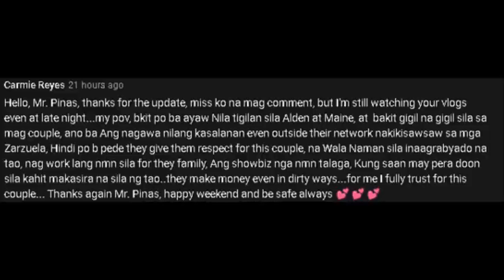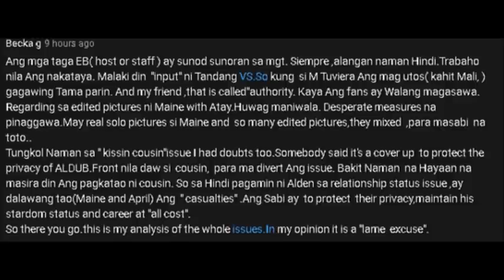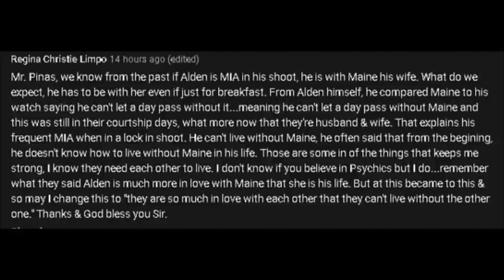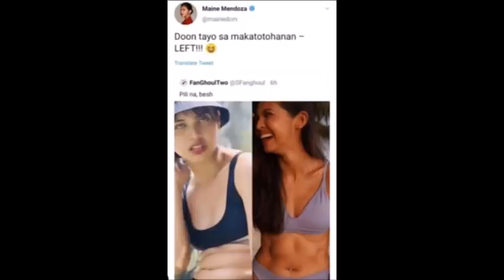MAINE, RUMESBAK AGAD SA KANYANG SOCIAL MEDIA MANAGERS! IKA NGA NI MENGGAY DOON TAYO SA MAKATOTOHANAN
Ganito lagi si Meng sa tuwing hindi nya nagugustuhan ang ginagawa sa kanya.